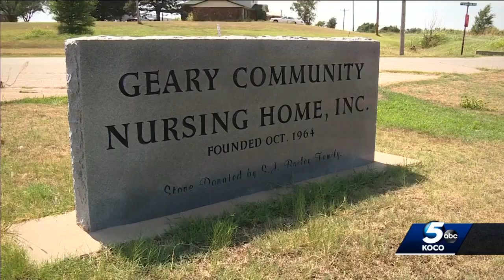Geary community shocked by closure of nursing home